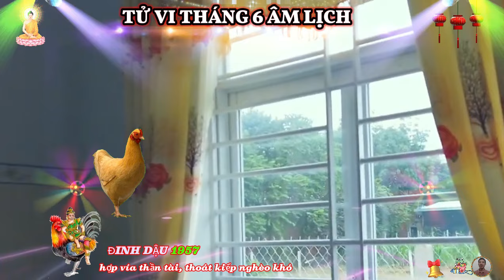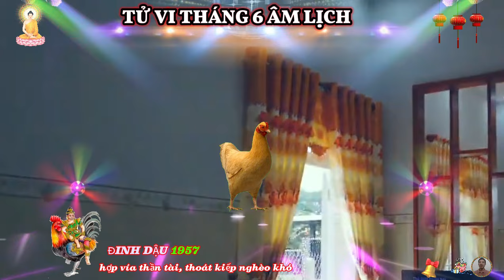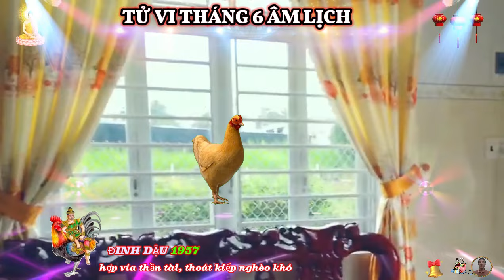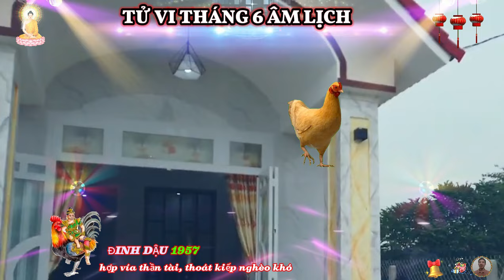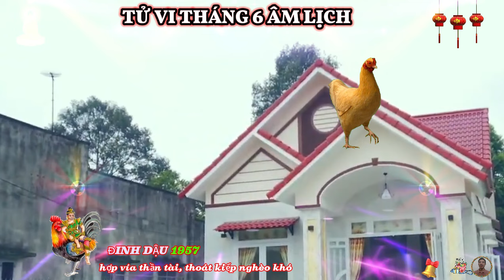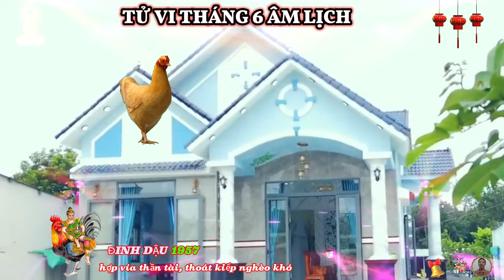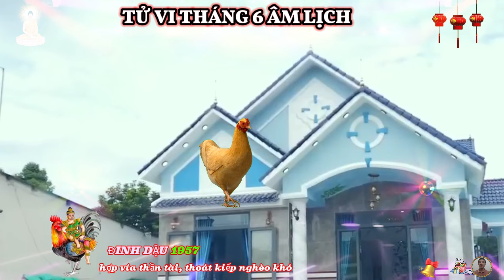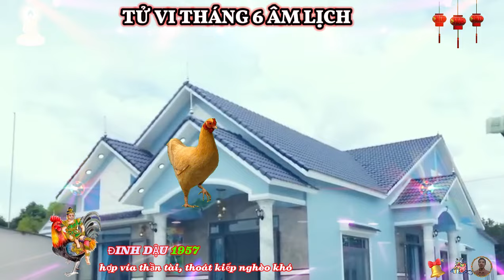Chấn động: Tử vi Tháng 6 Âm Lịch, tuổi Dinh Dậu 1957 Thần Tài Trả ơn gặp may liên tiếp cực giàu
xem tử vi tháng sáu âm lịch của 12 con giáp cho thấy, nhân duyên của tuổi đinh dậu trong tháng sáu âm lịch này không mấy lý tưởng, chẳng những các mối quan hệ trong công việc có phần xa cách và nhạt nhoà, mà tình yêu lứa đôi của con cái bản mệnh cũng xuất hiện nhiều nguy cơ rạn nứt, thời điểm này, các mối quan hệ xã giao ở trạng thái không nóng không lạnh, nhưng chỉ cần một chút hiểu lầm cũng có thể phá hỏng những ấn tượng tốt mà đôi bên đã xây dựng trong quá trình hợp tác bấy lâu, bạn sẽ cần thêm sự khéo léo để duy trì giữ mối hợp tác làm ăn.